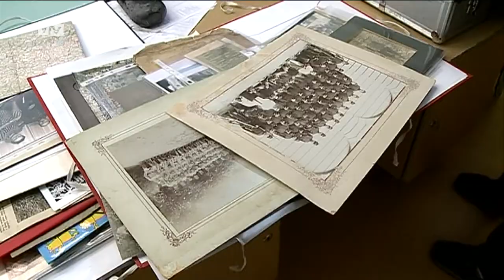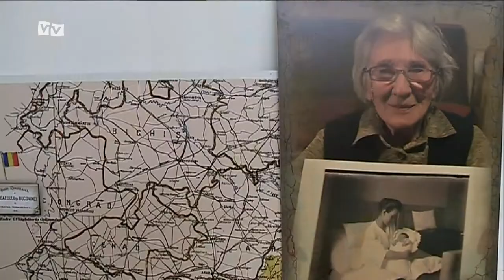Rendhagyó történelem órát tartott Hegyi Endre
Az első világháborúban készült, korábban még sosem publikált fotókkal, korabeli használati- és dísztárgyakkal járja az általános és középiskolákat Hegyi Endre. A fényképész rendhagyó történelem órákat tart a diákoknak, melynek az a célja, hogy a tanulók megismerjék a háború egy másik oldalát is.